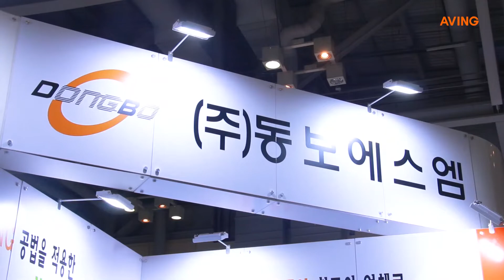[BISS 2018 영상] 동보에스엠, 신발갑피의 다양한 디자인 구현 가능하게 하는 PU캐스팅 공법 선보여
동보에스엠은 10월 4일(목)부터 10월 6일(토)까지 총 3일간 벡스코 본관 제1전시장에서 열리는 제18회 2018 부산국제신발전시회 'BISS 2018'에 참가해 신발갑피의 다양한 디자인 구현 가능하게 하는 PU캐스팅 공법을 선보였다.